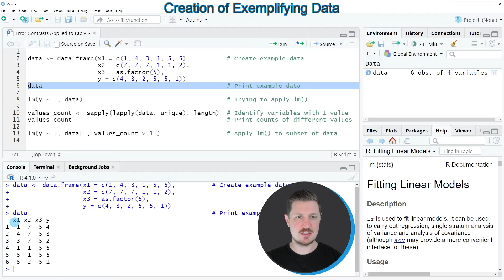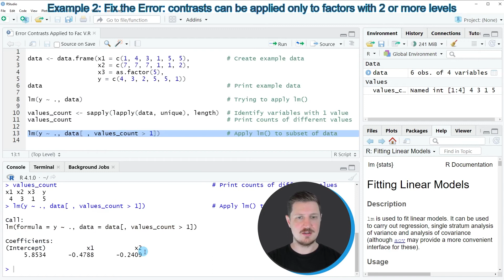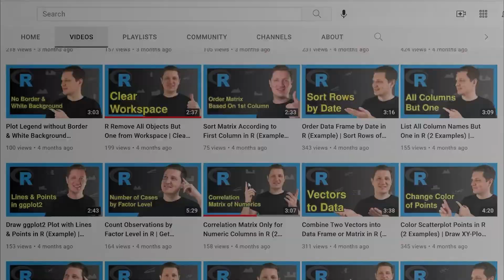R Error: contrasts can be applied only to factors with 2 or more levels | Reproduce, Debug & Fix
How to handle the error message “contrasts can be applied only to factors with 2 or more levels” in the R programming language. More details
R code of this video:

data ‹- data.frame(x1 = c(1, 4, 3, 1, 5, 5),          # Create example data
                   x2 = c(7, 7, 7, 1, 1, 2),
                   x3 = as.factor(5),
                   y = c(4, 3, 2, 5, 5, 1))

lm(y ~ ., data)                                       # Trying to apply lm()

values_count ‹- sapply(lapply(data, unique), length)  # Identify variables with 1 value
values_count                                          # Print counts of different values

lm(y ~ ., data[ , values_count › 1])                  # Apply lm() to subset of data